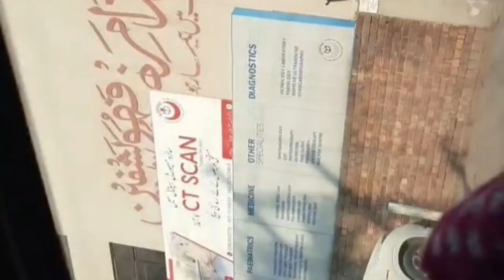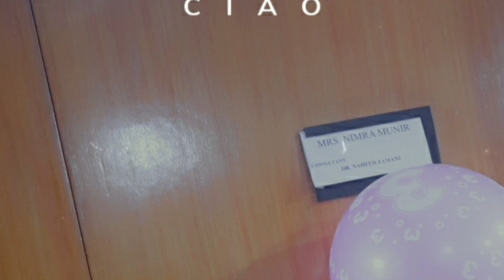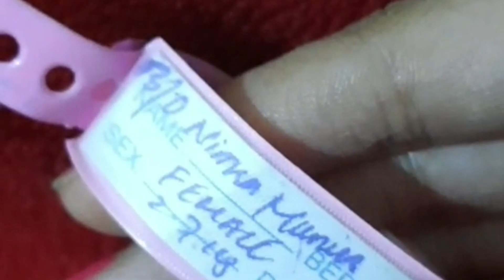The Baby was Born || Birth Vlog Of My Niece || Emotional video